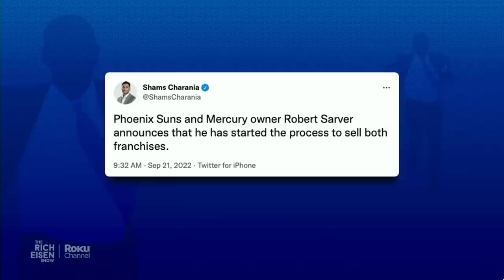“Just Go” - Rich Eisen on Embattled Suns Owner Robert Sarver’s Decision to Sell the Team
Rich Eisen reacts to news that embattled Phoenix Suns owner Robert Sarver will be selling the team in the wake of his 1-year suspension.

Tune in to the Emmy-nominated Rich Eisen Show weekdays from noon--3 PM ET on Audacy and streaming live for FREE on The Roku Channel starting Monday, September 12th!